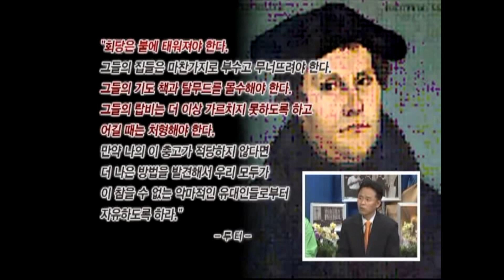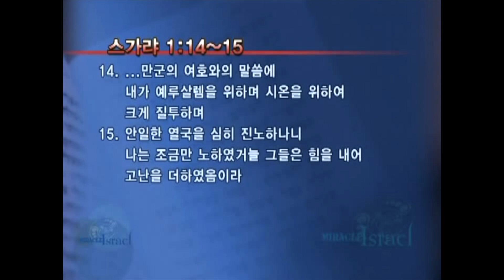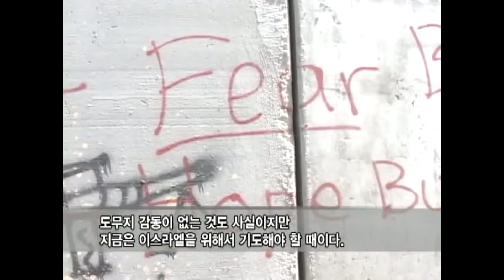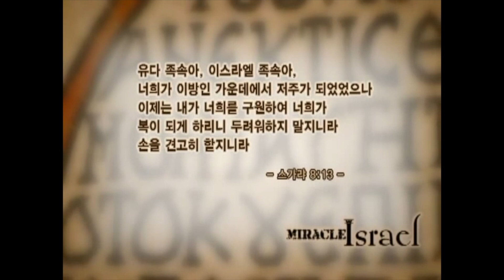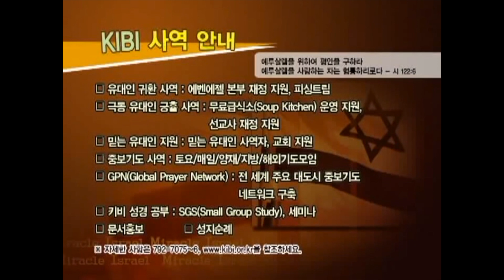미라클 이스라엘 (제작 CGNTV) 2부 디아스포라 / 배우 오미희 진행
이 영상은 CGNTV와 KIBI 에서 제작한 영상을 공유하는 것입니다.

이 영상을 보고 많은 분들이 이스라엘을 사랑하는 마음을 가지고
예루살렘의 평안을 구하며 이스라엘 회복을 위한 하나님의 군대가 일어나기를 간절히 기원합니다.